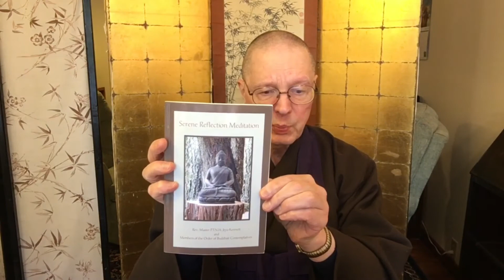Shasta Abbey Introduction to the Buddhist Precepts, Class 2; Rev. Oswin Hollenbeck.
Shasta Abbey Introduction to the Buddhist Precepts, Class 2; Rev. Oswin Hollenbeck on the Three Pure Precepts.